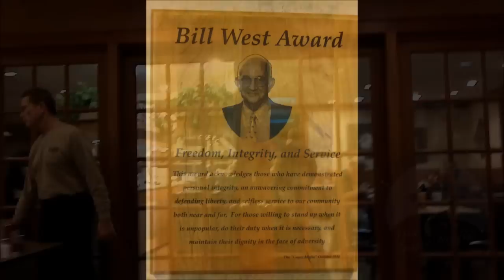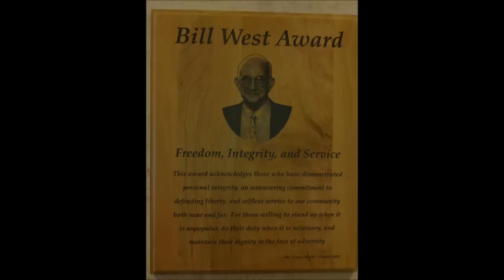"Cayce Mafia" Dec 23 2011 Frank E. Barron III Candidate - Lexington County Coroner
Frank Barron describes additional issues related to his race for Lexington County Coroner.